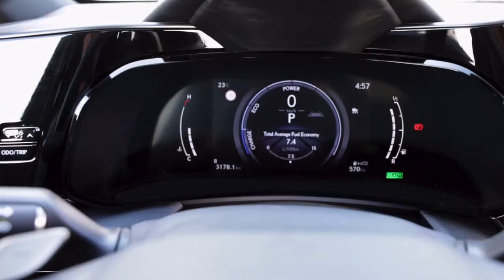THE NEW LEXUS NX OVERTRAIL (2025) FIRST LOOK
A new Lexus that’s designed to help you make the most of leisure lifestyles and take you closer to nature.
The latest version of Lexus’ globally successful mid-size SUV and best-seller in Europe.
Strong exterior styling features and a raised ride height that gives a commanding view of the landscape.
Smart black/khaki interior with new Bookmatch woodgrain door inlays
Exclusive new Moon Desert exterior paint colour.
Personal well-being supported by sophisticated Lexus Climate Concierge, power-adjustable seating and ambient lighting system with 64 colour options
Trail mode provided for stable, comfortable driving on rougher or loose surfaces.
NX Overtrail available in NX 450h+ plug-in hybrid, NX 350h self-charging hybrid and NX 350 petrol versions.
Available to view and purchase at Lexus centres and online now.